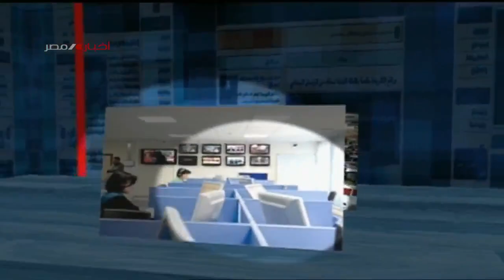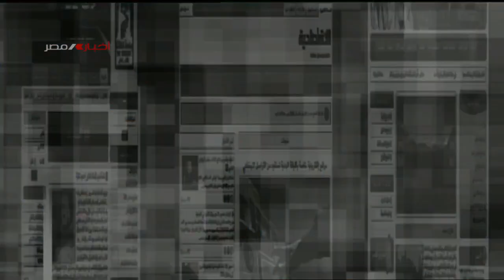برنامج مساحة للرآى | حياة كريمة.. أحدثت نقلة نوعية في حياة الريف| 03-08-2023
تقديم: شيرين الوكيل
ضيف الحلقة: د/ محمود الجنايني.. رئيس المركز الإقليمي للتنمية المستدامة